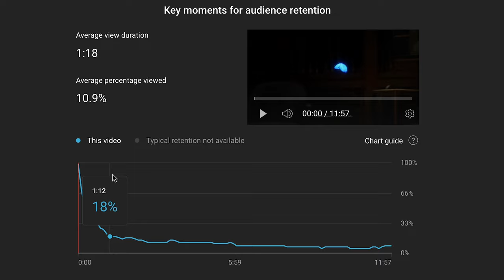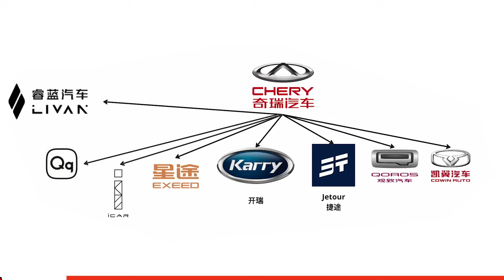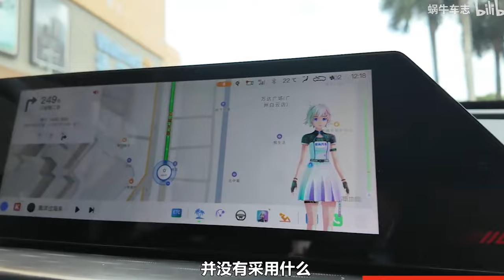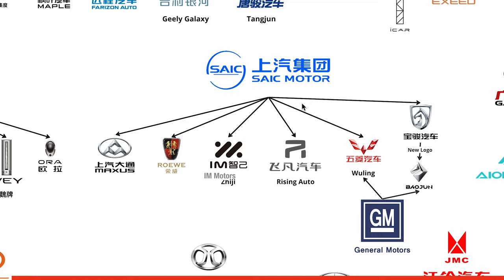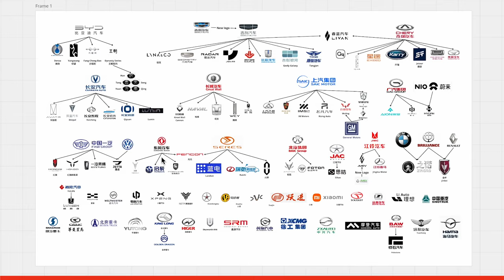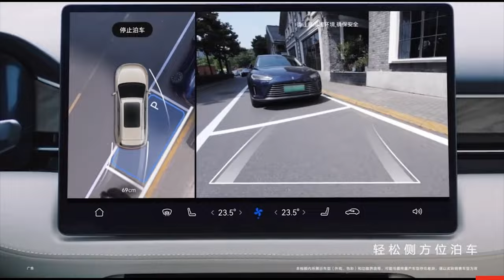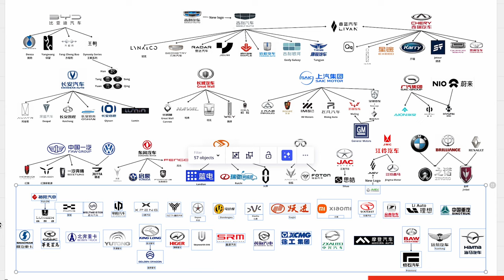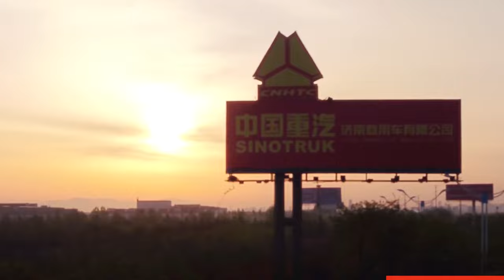Intro to ALL Chinese car brands on the road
This video offers a brief introduction to all Chinese cars you might see on the road. It's my first long-form video, which took me 2 months to make. If this video flops, I'll have to rethink my life decisions...
I forgot to mention a quite important brand in this video, but I've made an amendment with a standalone video, which you can watch using the link above.